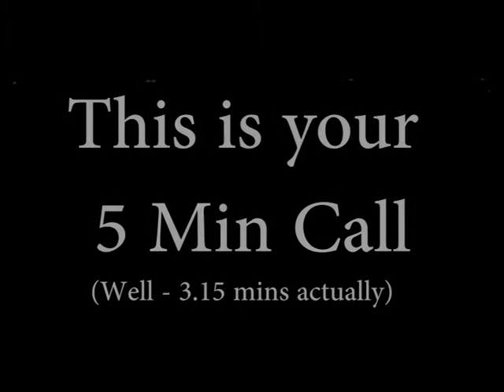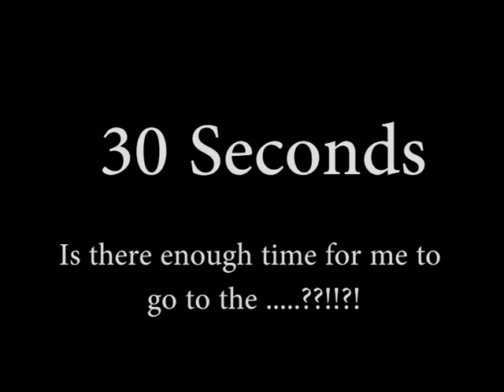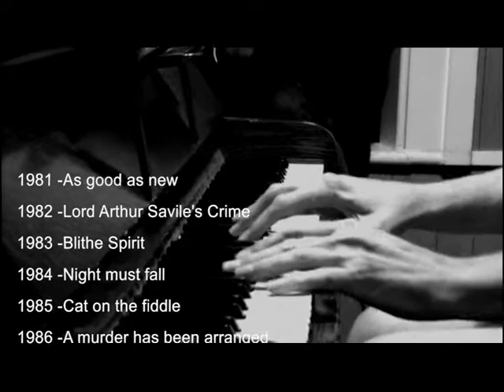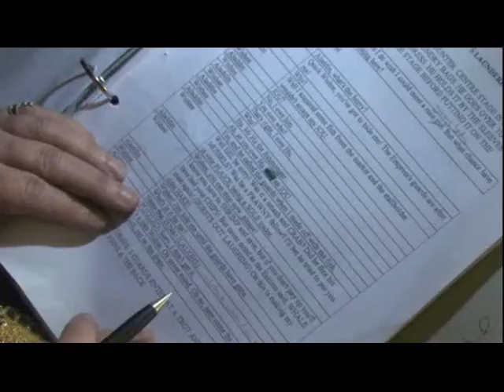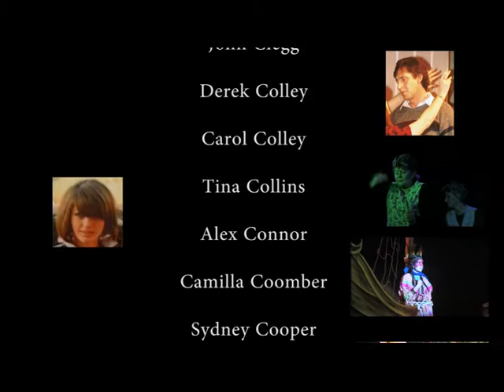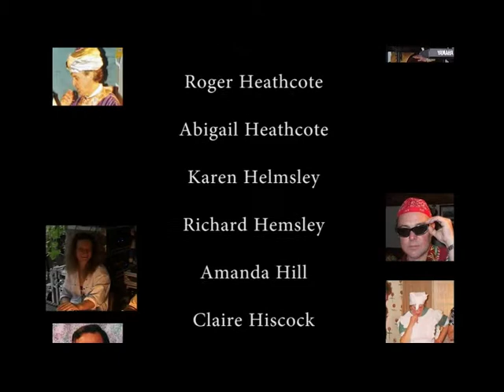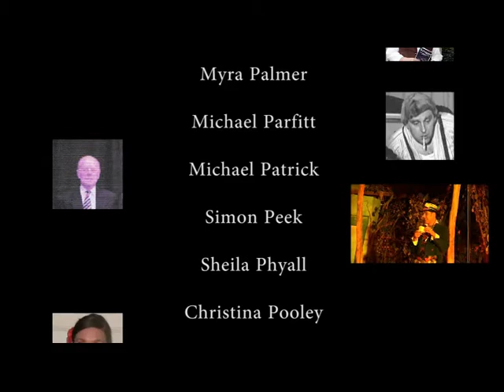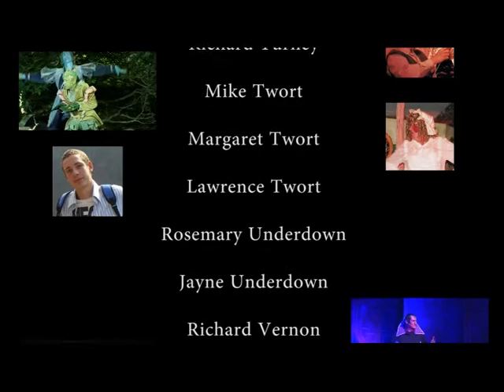The Smarden Players